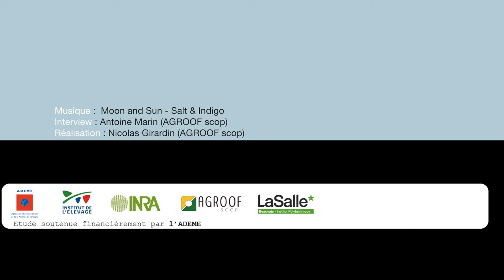Quelle valeur fourragère des arbres ? PARASOL JC. Emile - INRAe Lusignan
ITW réalisée par Nicolas Girardin dans le cadre du projet PARaSOL.